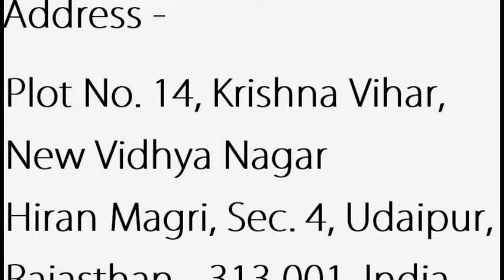FLANGE MOUNTED BRAKE MANUFACTURER SUPPLIER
Excel Electromagnetics
Address : Plot No. 14, Krishna Vihar, New Vidhya Nagar, Hiran Magri, Sec. 4, Udaipur, Rajasthan - 313 001, India

Workshop Address:H-165, IID Center, Road No. 13-A,Rico Industries Area, Kaladwas, Udaipur